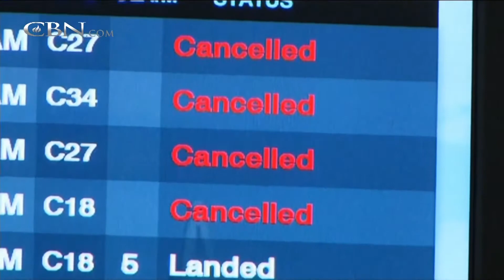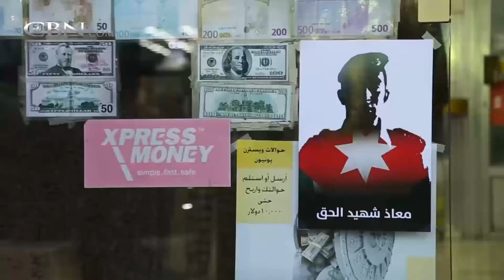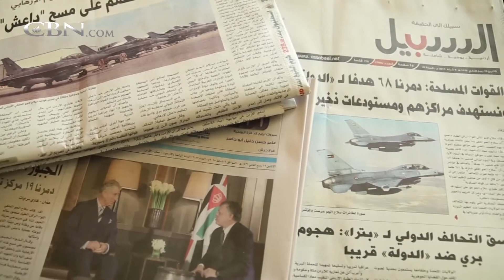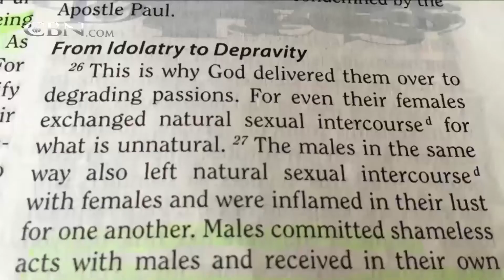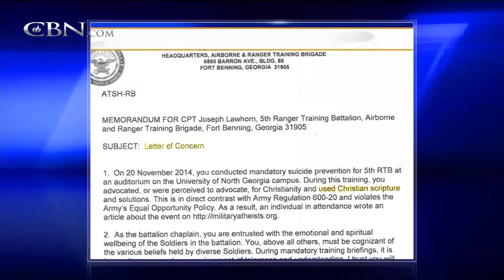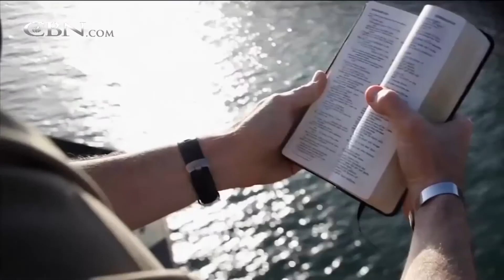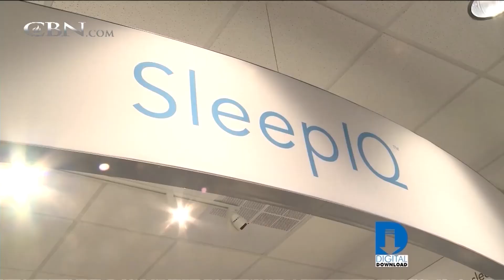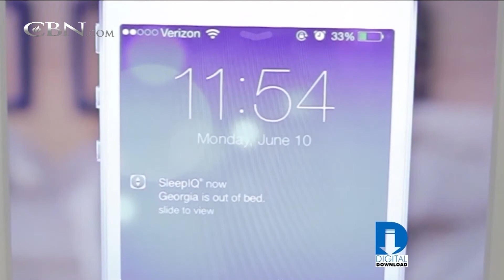CBN News Today: February 10, 2015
On CBN News Today, Feb. 10: Pilot's burning death a turning point for Jordan; Boston: enough snow to fill a stadium '90 times'; Obama to ask Congress for war powers to fight ISIS; and more.